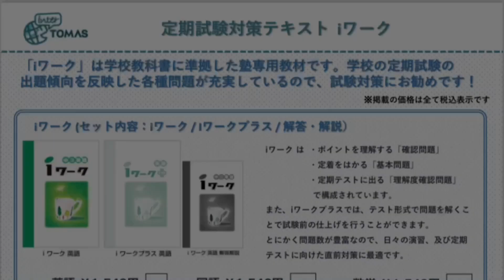Dictation Challenge (PRBeg 英検5級〜4級 初級) No.799